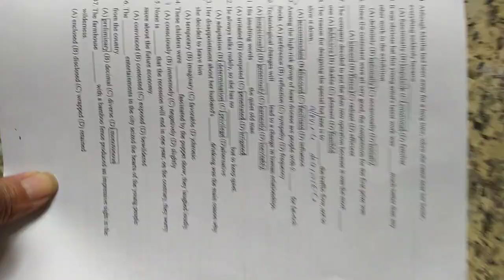VID#高中英文試題 含答 112，中華民國九十年代教育資源#分享#HKS#HKHS